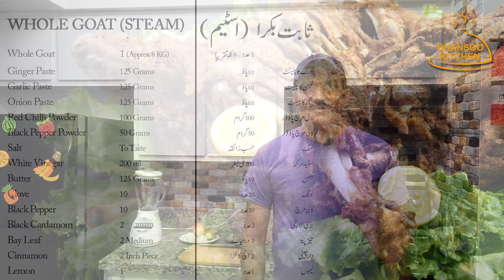Whole Goat Steam Signature Recipe by Dhansoo Kitchen (Bakra Eid Special)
Dhansoo Kitchen is known for its delicious and authentic Pakistani cuisine, and this Whole Goat Steam Signature Recipe is no exception. If you're looking for a delicious and authentic Pakistani dish to celebrate Bakra Eid, then look no further!

Whole Goat Steam Signature Recipe by Dhansoo Kitchen

Ingredients
Whole Goat                                      1 (Approx 8 Kg)
Ginger Paste                                    125  Grams
Garlic Paste                                     125 Grams
Onion Paste                                     125 Grams
Red Chilli Powder                            100 Grams
Black Pepper Powder                    50 Grams
Salt                                                    To Taste
White Vinegar                                  200 ml
Butter                                                125 Grams
Clove                                                 10
Bay Leaf                                             2 Medium
Cinnamon                                          2 Inch Piece
Lemon                                                1